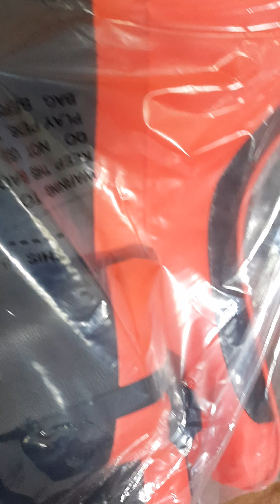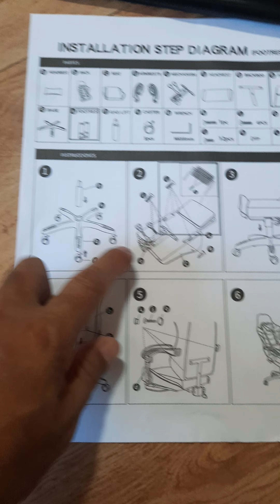Gaming Chair na mura at maganda.